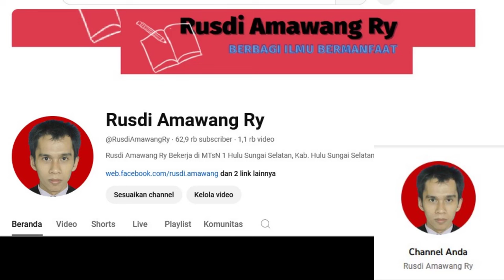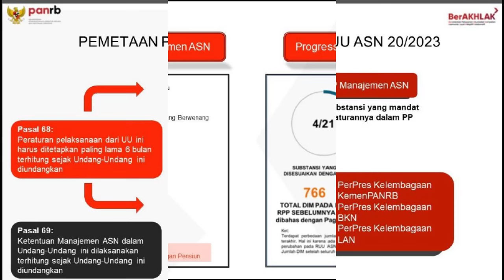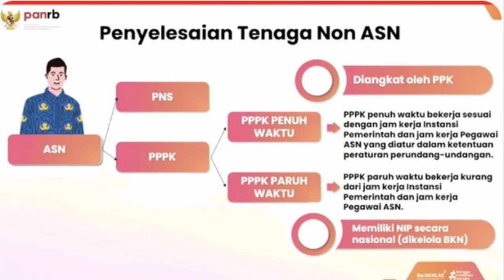🔴Pengangakatan Honorer atau Non ASN jadi PPPK 2024 dan RPP Manajemen ASN 2024‼️